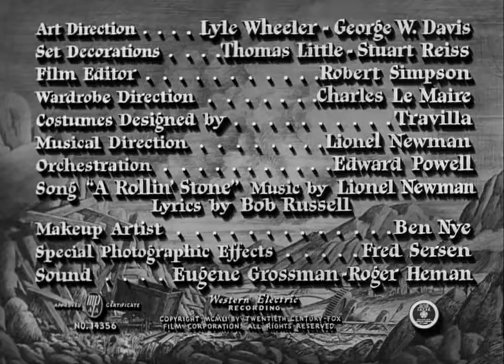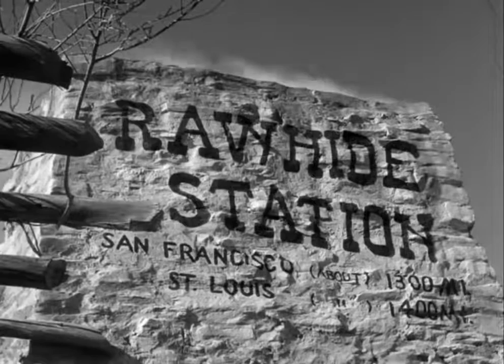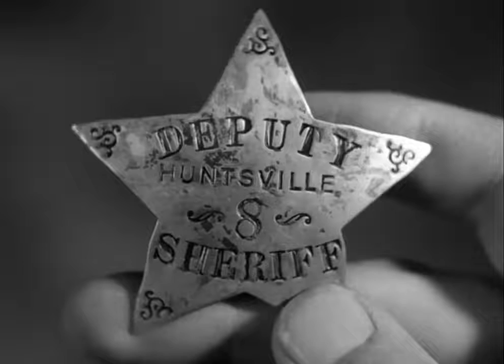Rawhide 1951 Western HD Movie With - Tyrone Power, Susan Hayward, Hugh Marlowe, And Jack Elam.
Click the link below to check out the original 1951 trailer